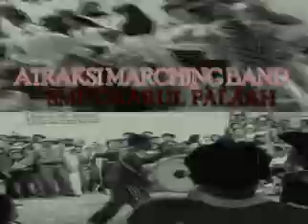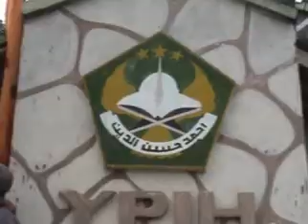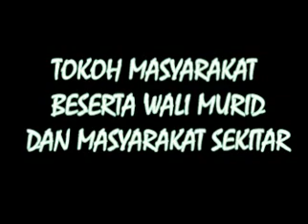Kenaikan Kelas MI Cirenged Tahun 2008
Kenaikan Kelas MI Cirenged Tahun 2008 yang merupakan hasil kerjasama antara pihak sekolah dan masyarakat sekitar hingga akhirnya sukses dan berjalan lancar acara tersebut.
di tahun ini pula gedung bersejarah terakhir kali beroprasi :(